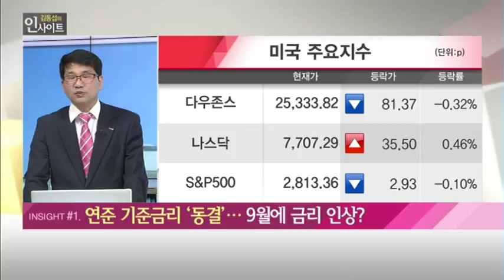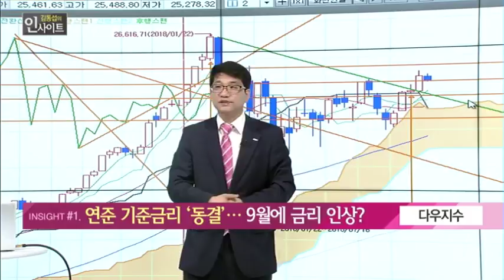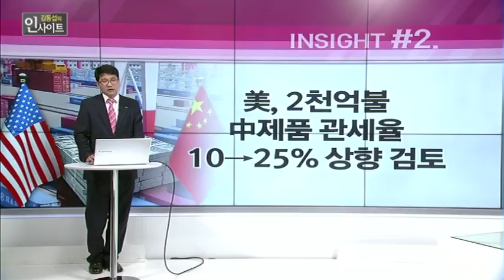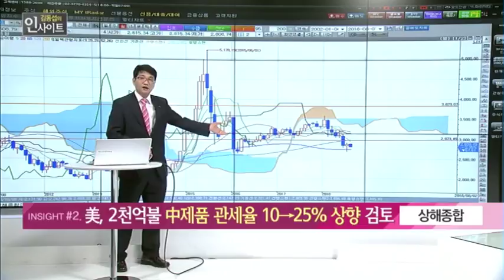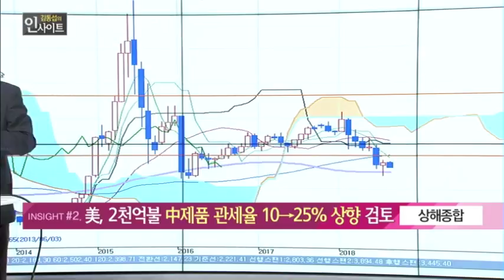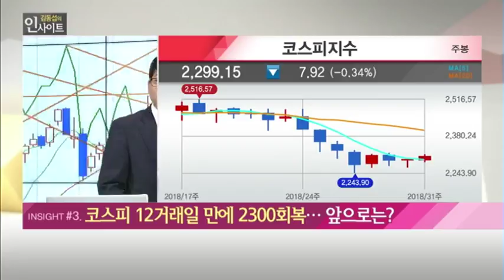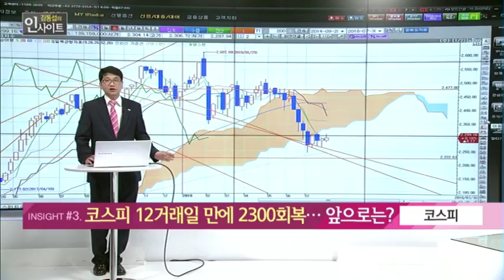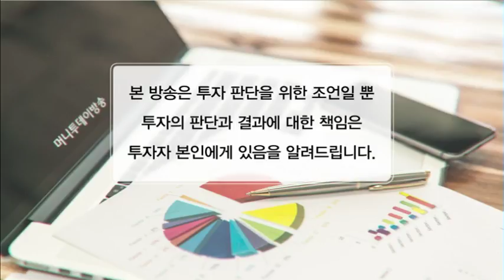[김동섭의 인사이트] 연준 기준금리 '동결' 9월에 금리인상?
08/02  시장공감 10